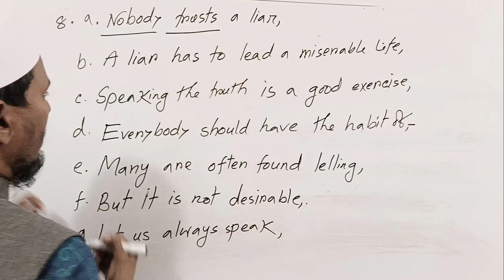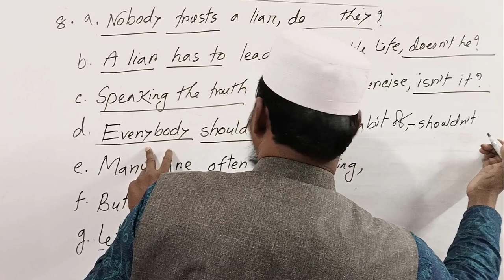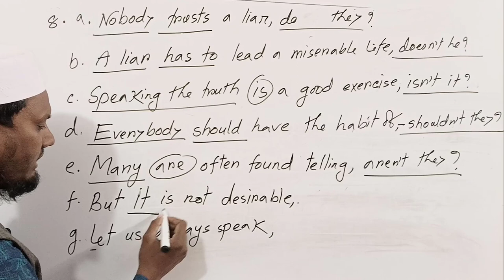SSC-2023 | Tag Question | Chattogram Board